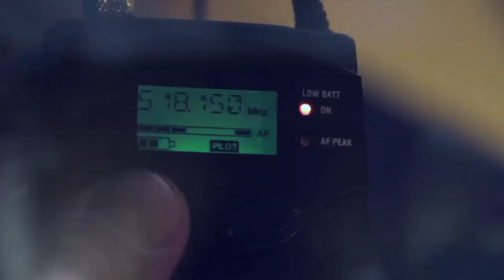Dizzy Wright talks SXSW, The Golden Age mixtape, and Still Movin video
Dizzy Wright gave us a few minutes of his time for a quick Soundproof. Dizzy talks about his new album, His music video Still Movin, His daughter and a bit of SXSW Randomness.

Directed/Produced by Zack Warren
Filmed/Edited by: Chito Tafy
Executive Produced by Ryan Kresser, David deKadt, Matt Muir, Jeff Cutler